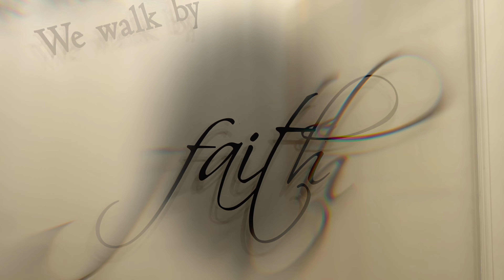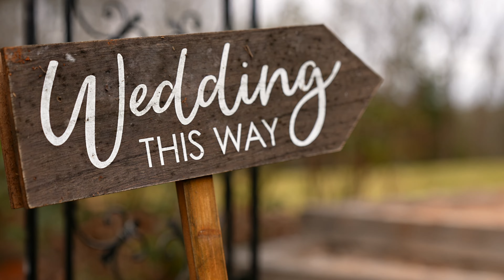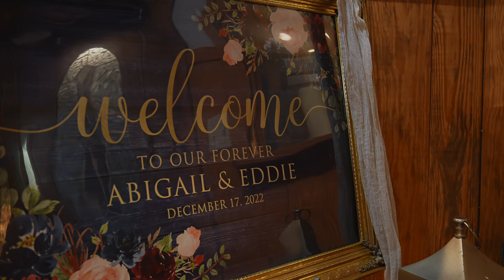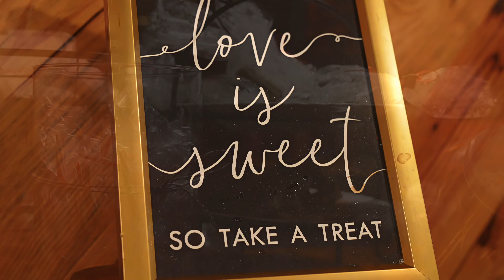The Reyes Wedding Film 4K